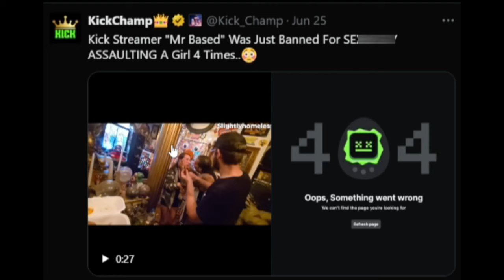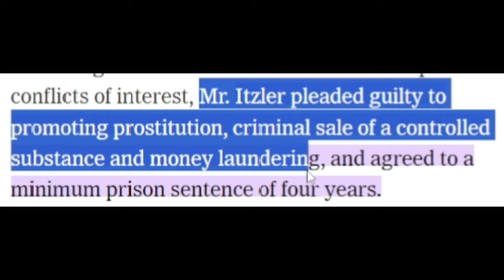Shameless Streamer Got Banned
Certified donkey, i don't know how is he still not arrested.